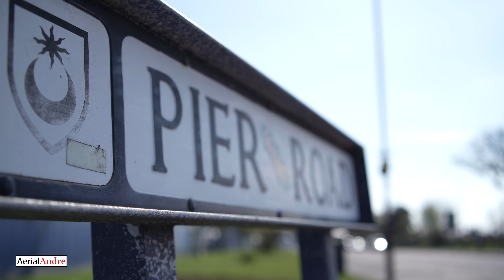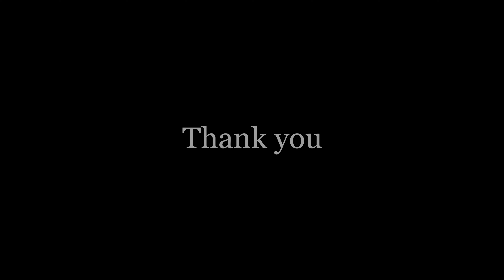Portsmouth 🏴󠁧󠁢󠁥󠁮󠁧󠁿, UK {Sony a7C + Samyang 35mm F1.8} | 4K@24 FPS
For the best viewing experience, please set the resolution to 4K.

INFORMATION
Date ▶ 27th April 2021
Weather ▶  Sunny

Audio ▶ Internal
Camera Settings ▶ Manual
Colour Correction ▶ Very Minor (on a few odd clips)

If you liked this video, why not donate to help the channel grow :)

Apple iPhone 12 Pro Max
Mirrorless Camera
DJI OM4
Zoom H1n Audio Recorder
Roland CS-10Em Binaural Mic
SanDisk Micro SD Card
Anker Powerbank
Camera Backpack

COPYRIGHT
This video was created by AerialAndre. Please do not copy or repost any contents in this video.